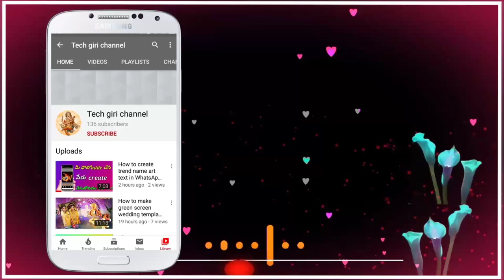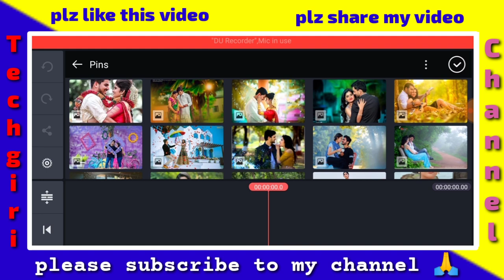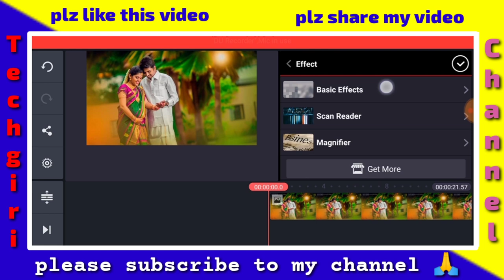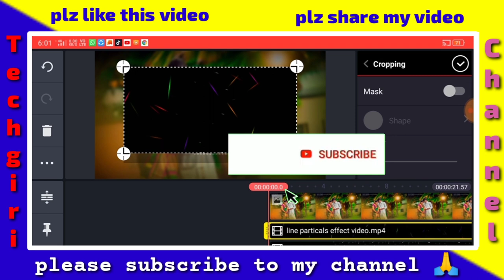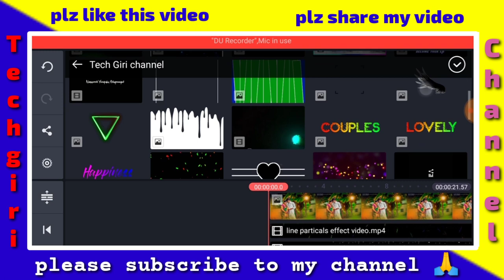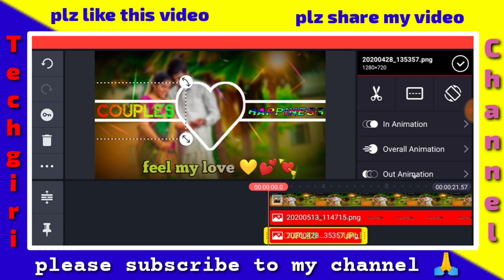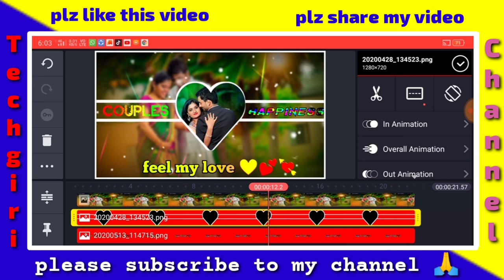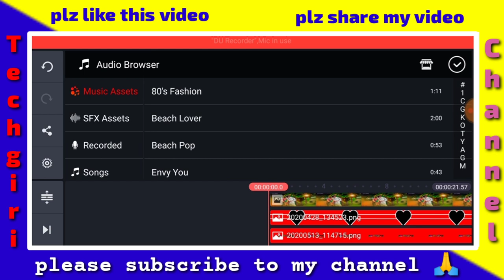how to make love couple WhatsApp status editing video in kinemaster tutorial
I'm waiting guys Tech giri YouTube channel